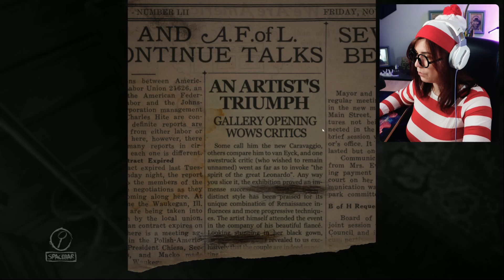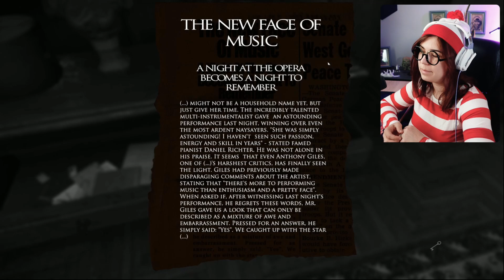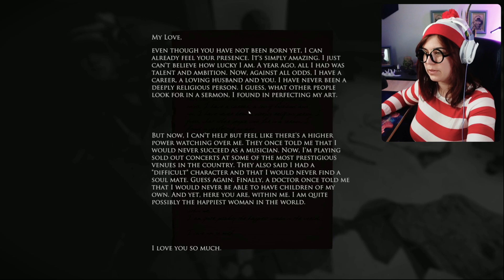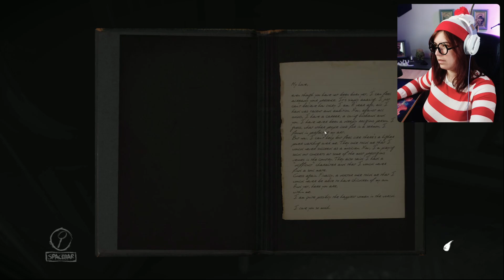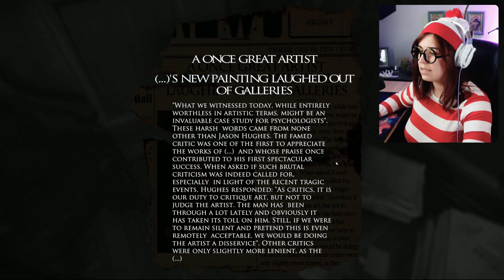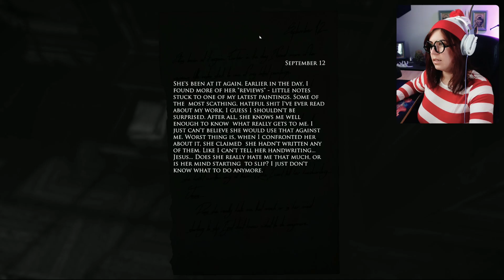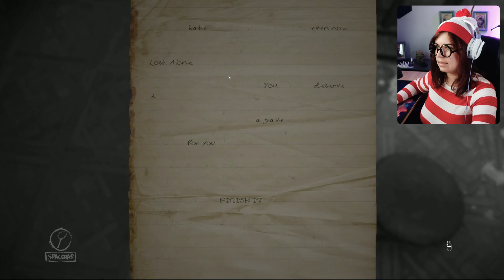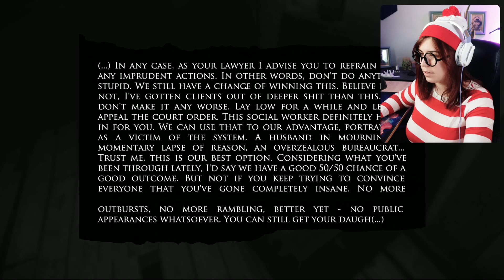Layers Of Fear! I'm so Excited! - pt. 1 - Spooktober Special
Light Sensitive Epilepsy Warning! Be careful watching if you are affected.

Finally playing Layers Of Fear! This game has been on my list for so long, and I'm finally playing it this October. I hope you guys like it as much as I did!